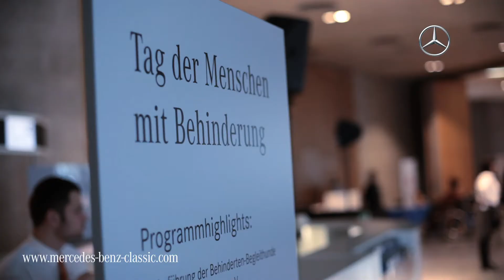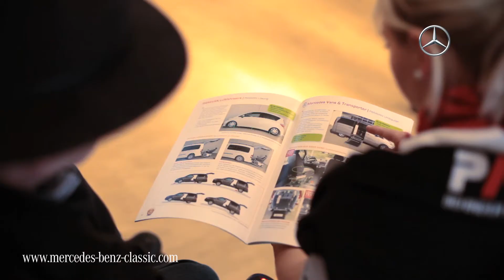Tag der Menschen mit Behinderung im Mercedes-Benz Museum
by Zadäsch Rocket Science